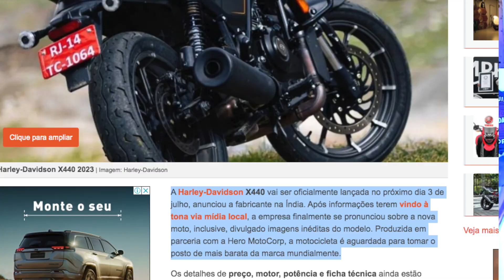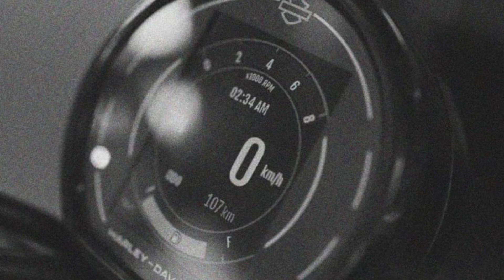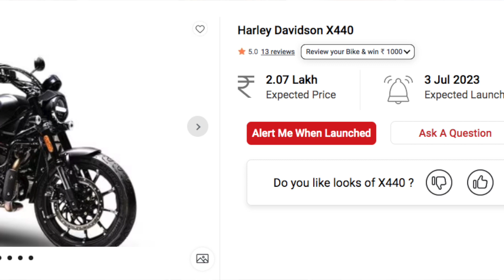Custando o mesmo preço da METEOR nova HARLEY 440 tem data OFICIAL de LANÇAMENTO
✅✅✅ ADEMICOM